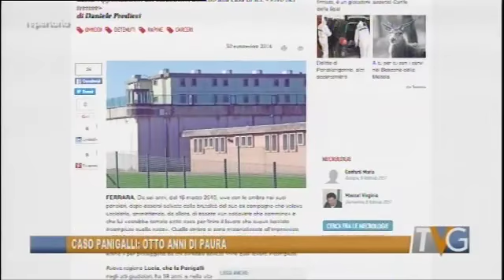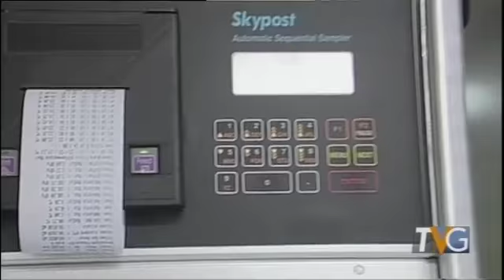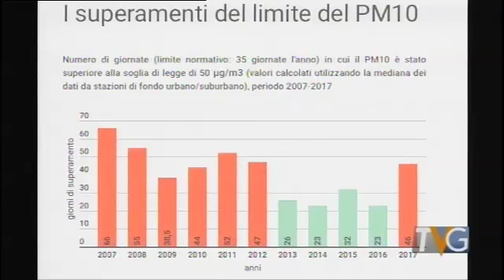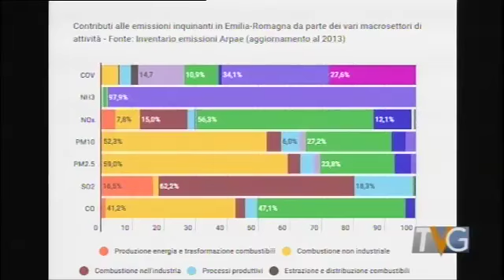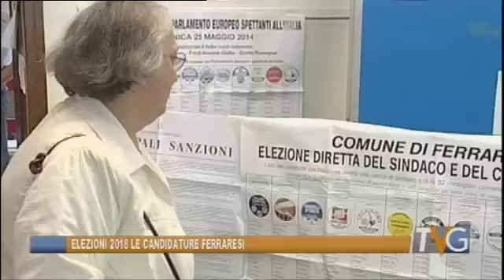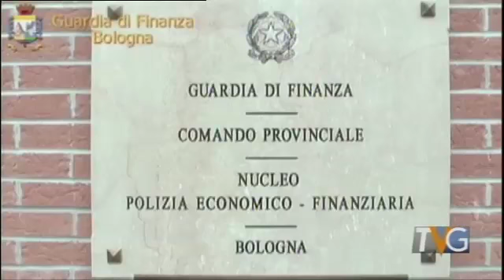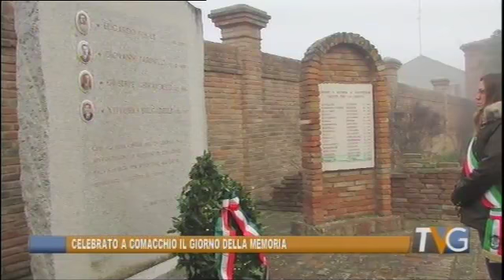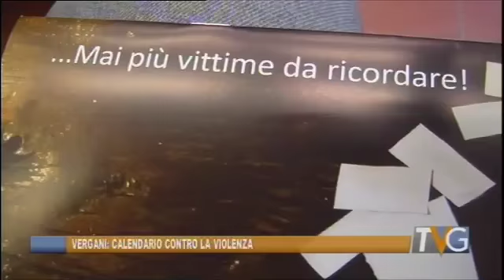Telegiornale 30 gennaio 2018 - Edizione delle 13:30